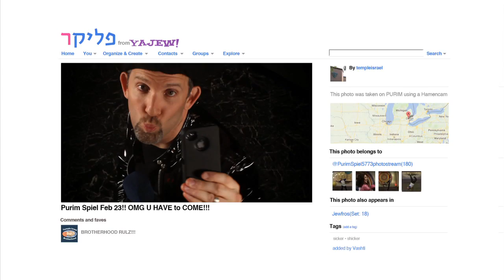Move Like Graggers Remix (Purim Song) by Temple Israel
Parody of Moves Like Jagger by Maroon 5

Produced and Directed by Cantor Michael Smolash
Coproduced by Rabbi Jen Lader and Cantorial Soloist Neil Michaels
Written by Cantor Michael Smolash and Rabbi Jen Lader

Vocals by Cantor Michael Smolash and Cantorial Soloist Neil Michaels
Featured Rabbis (in the blue and white shirts):
Rabbi Harold Loss
Rabbi Paul Yedwab
Rabbi Josh Bennett
Rabbi Marla Hornsten
Rabbi Jen Kaluzny
Rabbi Jen Lader
Rabbi Arianna Gordon

Capoeira by Professor Baz Michaeli & Monitor Daniel Tubarão Levi

Dancers:
Mackenzie Coden
Cody Farber
Francesca Garippa
Dr. Jen Green
Autumn Hegner
Melissa Hortick
Alexandra Plaskey
Cortney Reicha
Emma Trivax
Brett Wotherspoon

Director of Photography: Todd Baize
Remix Editor Jonathan Rakozy - Avalon Films
Cameraman: Donell Hall, Adam Sanno
Key Make-up: Lindsey Fowler
Choreographer: Alexandra Plaskey

Brotherhood of Temple Israel
Larry August - Avalon Films
Executive Board and Staff of Temple Israel
Dr. Jen Green
Mama Doni
Michigan Center For Capoeira
Michelle Citrin